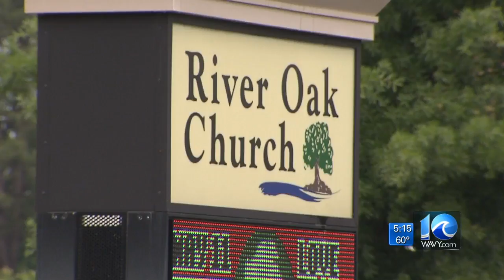Volunteer bible school teacher facing child porn charges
Court documents say Gerald Porter faces felony charges of receiving and possessing child porn.